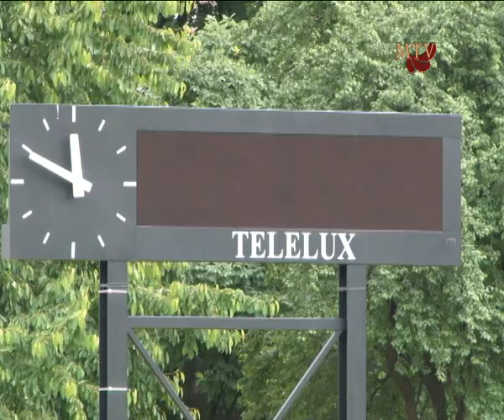Mezőkövesd Zsóry SE felkészülése az NB1-re